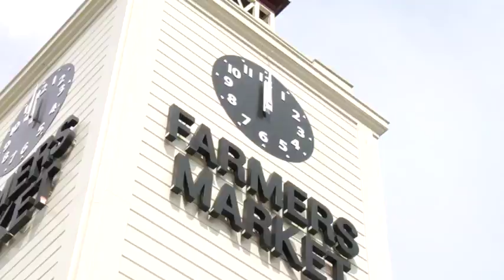Marta Ramos Ep. 3 from the Language Series Ingles Ya!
Marta nos ayuda a decir los precios en ingles, al visitar el famoso Farmer's Market de Los Angeles.
Dirigido por Donati